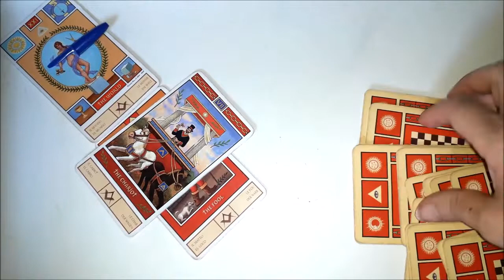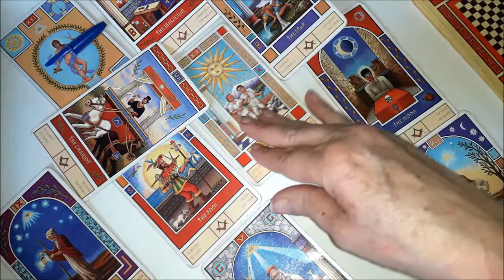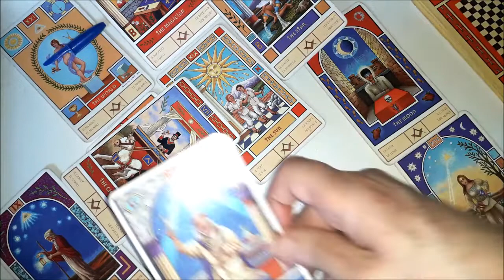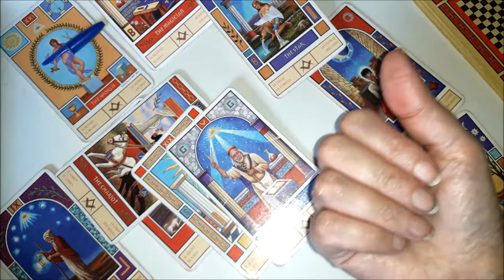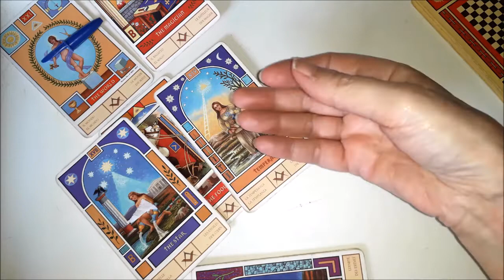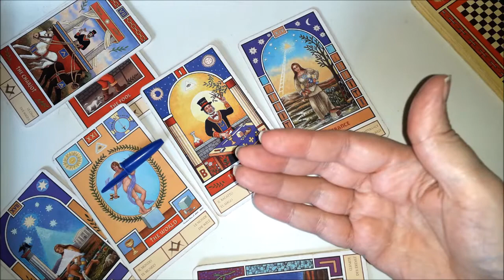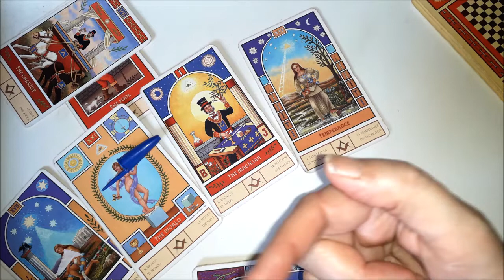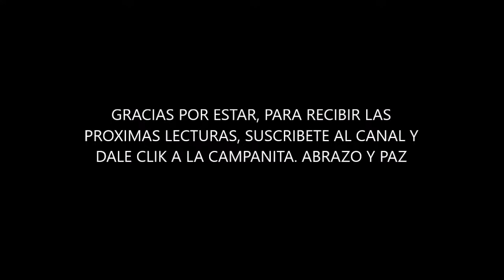LIBRA AMOR . SE PRODUCEN EN TI CAMBIOS GRANDIOSOS QUE ATRAEN EL AMOR COMO TU DESEARIAS VIVIRLO.